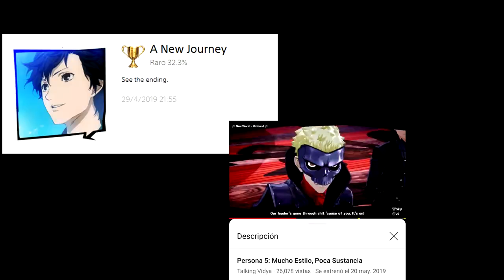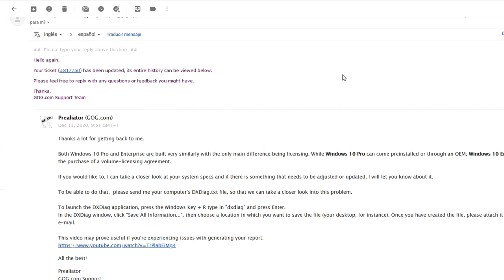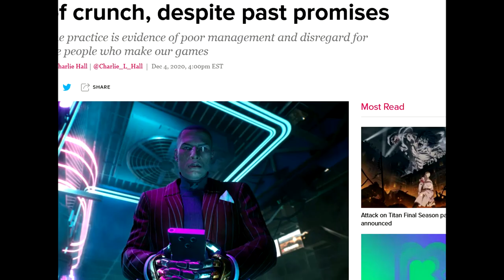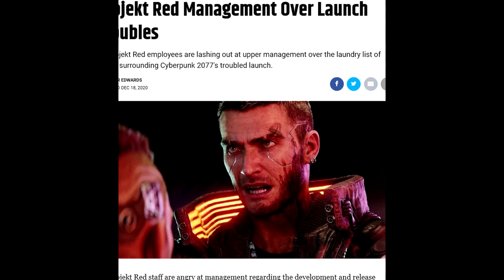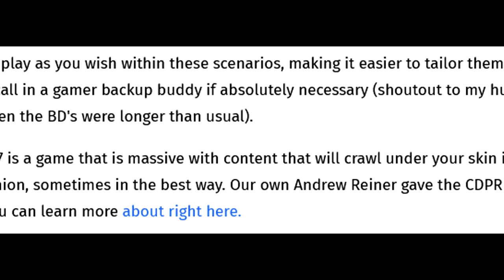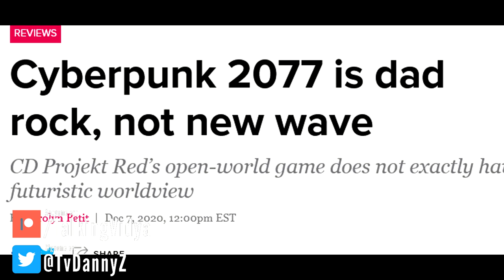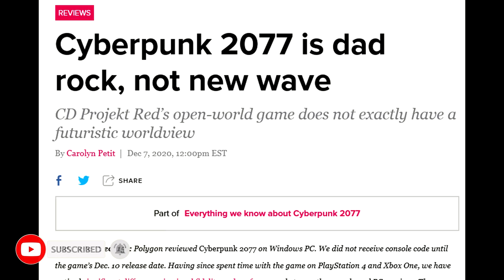Una Extensiva Autopsia de Cyberpunk 2077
Cyberpunk 2077 arruino mi vida y aquí les traigo un video de como lo hizo.
Recuerda que si quieres ayudarme puede hacerlo de las siguientes formas:
Música usada en el Episodio:
♫ Price - Persona 5 ♫
♫ Vino - Cap Kendricks ♫
♫ Turing's Theme - 2064: ROM ♫
♫ Stray Sheep - Catherine ♫
♫ Flare - Mild Soap ♫
♫ Mirage - Mitch Murder ♫
♫ Vice Point - VHS Dreams ♫
♫ Stardust Speedway - Thud ♫
♫ Hackers - White Bat Studio ♫
♫ Hydrophase - Metaphazic ♫
♫ Rainbow Road - Haylent ♫
♫ Video Games, Video Games - Ahoy ♫
♫ Voyage - Beyond ♫
♫ Miami Sky - White Bat Studio ♫
♫ Heartbeat - Syntax ♫
♫ Nightdrive - VHS Dreams ♫
♫ Tessimer - Syntax ♫
♫ Prisonic Fairytale - Akira Yamaoka ♫
♫ King, Queen and Slave - Persona 5 ♫
♫ The Golden Boy - Espen Kraft ♫
♫ Turing Sadness - 2064: ROM ♫
♫ Cry Girl, Cry - J1K ♫
♫ Space Romance - Jordan F ♫
♫ His Theme - Osirois Music ♫
♫ Snow - Katana Zero ♫

Cyberpunk 2077 sequences may cause seizures, developer patches in new warning

CD Projekt has blown years’ worth of goodwill in a week

Report: Cyberpunk 2077 Developers Grill Management Over Crunch, Deadlines, And Poor Launch

The Manipulative Cyberpunk 2077 Console Launch Offers Lessons for Consumers & Games Media Alike

Cyberpunk 2077 Execs Say They 'Ignored' Signals That The Console Versions They Hyped Were In Rough Shape

00:00 - Parte 1: Everybody Wants to Rule de World (Introducción)
03:06 - Parte 2: I Write Sins not Tragedies (Gameplay)
16:50 - Parte 3: S&M (Crunch)
27:41 - Parte 4: Out of Touch (La Politica y Filosofía de Cyberpunk 2077)
49:06 - Parte 5: The Girl Who Sold the World (Análisis del Protagonista)
58:35 - Parte 6: Toxicity (Análisis de la Historia)